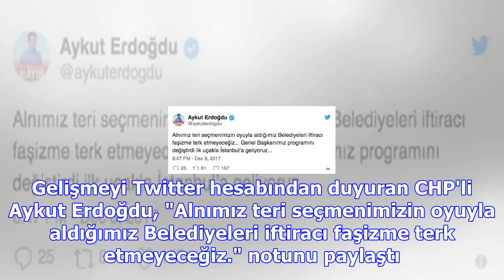Kılıçdaroğlu ingiltere programını değiştirdi!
Ataşehir Belediye Başkanı Battal İlgezdi'nin yolsuzluk nedeniyle İçişleri Bakanlığı tarafından görev...